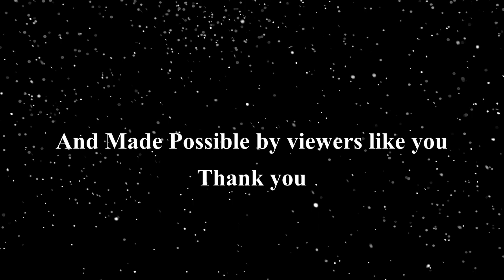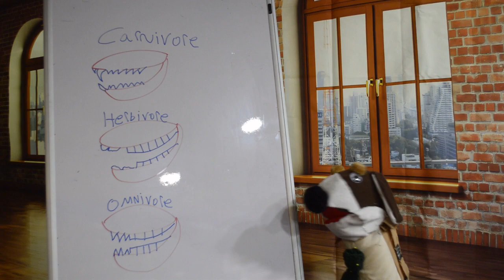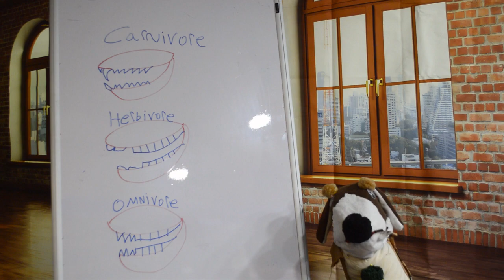Northbound: Ep 63. A Grand Museum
the Sixty third Episode to the series. The Museum open and bernard has some jitters about the whole thing
All Characters in this episode

Mayor leonard
Gunther Goose
Lucy Icicle
Issac Icicle
Dr bernard b humorus

Snowden is home to Animals who live lives just like you and me.